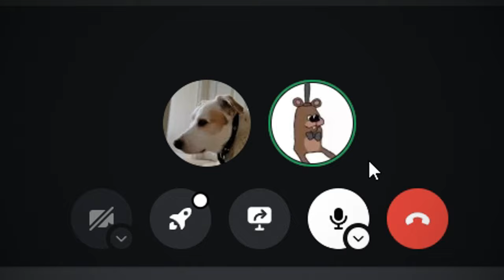The ROACHES (ft. Comrades From The East) | Wot Blitz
Me and @C_F_T_E both suffer in the E25 in Wot blitz

0:00 the return of the king
0:14 pain
0:55 suffering
2:10 average teams be like